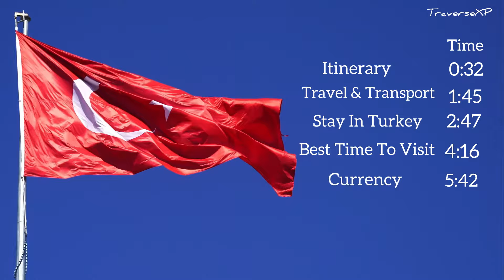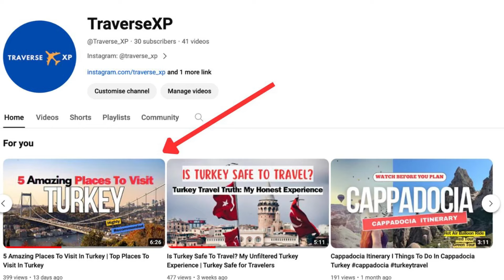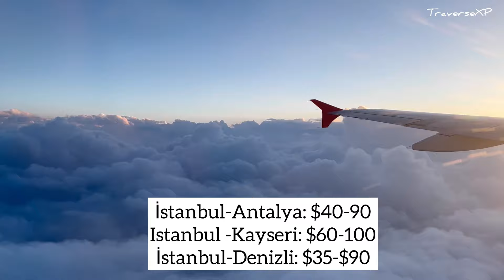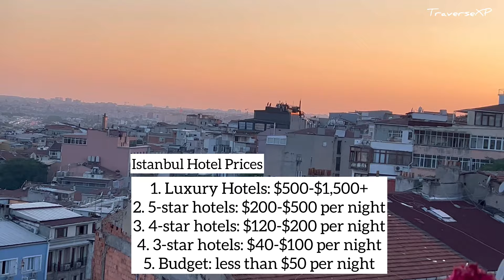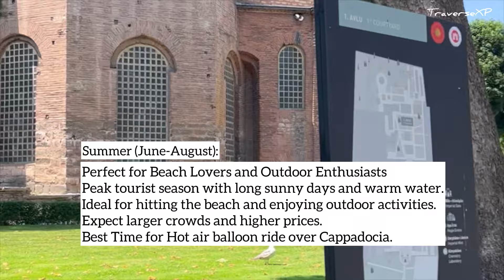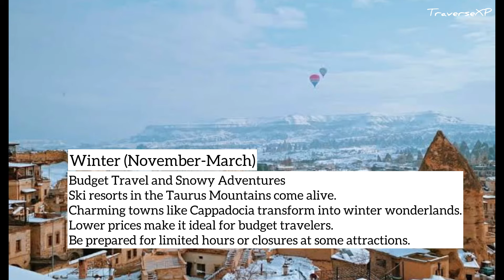Turkey Travel Guide 2024 | Best Time To Visit Turkey | Turkey Tour Guide 2024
You can book your tickets here with a good discount at GetYourGuide.com

0:00 Intro
0:32 Turkey Tour Itinerary
1:46 Transport In Turkey
2:48 Accommodations In Turkey
4:17 Best Time To Visit Turkey
5:28 Best Time for Hot Air Balloon Ride
5:42 Turkey Currency
5:56 Turkey Visa for Travellers
6:20 Turkey Travel Advice

About Video
Discover the beauty and wonder of Turkey with our comprehensive "Turkey Travel Guide 2024" video! 🇹🇷✨

Join us as we delve into all the essential aspects of planning your dream trip to Turkey. From the best time to visit this mesmerizing country to insider tips on currency, accommodations, transportation, and more, we've got you covered every step of the way.

In this video, we explore:

The optimal seasons to visit Turkey for the most memorable experiences.
A breakdown of the Turkish currency and the most convenient ways to handle your finances while traveling.
A variety of hotel options to suit every budget and preference, ensuring a comfortable and enjoyable stay.
Transport options for touring Turkey, including buses, trains, and other convenient modes of travel to explore the country's diverse landscapes and attractions.
Whether you're a seasoned traveler or embarking on your first adventure abroad, our "Turkey Travel Guide 2024" provides invaluable insights and recommendations to help you plan the perfect trip to this enchanting destination.

Don't miss out on the opportunity to uncover the treasures of Turkey and create unforgettable memories that will last a lifetime. Watch our video now and start planning your Turkish adventure today! 🌍✈️